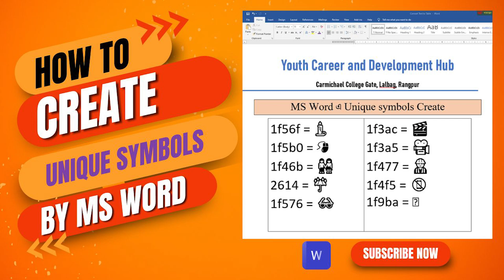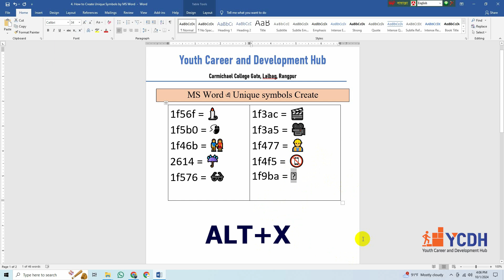How to Create Unique Symbols by MS Word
Microsoft Office Suite & Google Workspace

বর্তমান যুগে কম্পিউটারের সবচেয়ে গুরুত্বপূর্ণ সফটওয়্যার স্কিলের কথা বললে সবার আগেই মাথায় আসবে মাইক্রোসফট অফিস। নানান কাজে আমাদেরকে প্রতিনিয়ত এই সফটওয়্যারগুলো ব্যবহার করতে হয়। এমনকি প্রায় সব প্রতিষ্ঠানই চাকরির বিজ্ঞপ্তিতে মাইক্রোসফট অফিসের সফটওয়্যারগুলোতে দক্ষতা চায়।
তাই আর দেরি কেনো? Microsoft Office Suite and Google Workspace সার্টিফাইড কোর্সে এনরোল করতে আজই বেছে নিন Youth Career and Development Hub - এর Microsoft Office Suite and Google Workspace ।

এখনই আপনার সিট বুক করুন।

কোর্সের নাম: Microsoft Office Suite and Google Workspace
🌈 মোট ক্লাস : ২৪ টি
🌈প্রতিটি ক্লাস : ২ ঘন্টা
🌈সপ্তাহে : ৩ দিন
🌈কোর্স ফি : 1500 টাকা
🌈 কোর্স শেষে সার্টিফিকেট প্রদান করা হয়।

কোর্সে যা যা থাকছে:
👉 সরকারি এবং বে-সরকারি চাকরিতে অফিসিয়াল সকল ধরনের রিপোর্ট ও প্রেজেন্টেশন।
👉 MS Word এর ব্যবহার সহ বাংলা এবং ইংলিস টাইপিং, Assignment, Term Paper, CV/Resume, Cover Letter ও বিভিন্ন ডকুমেন্ট তৈরি করা ।
👉 MS Excel এর ব্যবহার সহ Data Entry, Salary Sheet, Commission Sheet, Invoice ও ডেটা ম্যানেজমেন্ট করা।
👉 MS PowerPoint এর ব্যবহার সহ আকর্ষনীয় প্রেজেন্টেশন তৈরি ও ফরম্যাটিং, সিভি, ইনফোগ্রাফ, অ্যানিমেশন করা।
👉 Email Writing, Email Signature, Google Drive, Google Sheet, Google Doc, Google Meet, Google Business Account etc.
👉 Professional LinkedIn Profile Optimization, bdjobs Account Create, Canva, Chat GPT etc.
👉 দক্ষ না হওয়া পর্যন্ত গাইড লাইন প্রদান এবং বিভিন্ন কোম্পানিতে চাকরির ব্যবস্থা করা।

কোর্সটি পরিচালনা করবেন:
Md. Hanif Ali
Youth Development Specialist || Director at YCDH || Ex–BRAC || Ex–Neways International || Ex–Fashion Group ||
Workplace: Upwork || Fiverr || Freelancer || E-Commerce ||
Training Experience: 7 Years+
Students: 2300+

📢 বিস্তারিত জানতে যোগাযোগ করুন:
Youth Career and Development Hub
কারমাইকেল কলেজ গেট (গেট সংলগ্ন), লালবাগ, রংপুর।